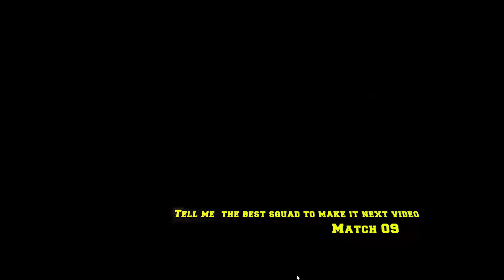OIRAN Warlord is Bad enough ?! | Mighty Party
MNS Mighty Party
MNS Gaming
MNSgaming#2028
Mighty Party is a fast-battle and tactical card online RPG, developed by Panoramik
Inc.
It’s very simple and addictive – one tap to put the fighter onto the battlefield
.It can reveal all your tactical skills – define opponent’s weaknesses and play heroes who can absolutely change situation on the battlefield and bring you top place in rankings!
Free To Play
On Steam
The Game Recorder :- Geforce Experience
THE LAPTOP :- DELL G3 3590